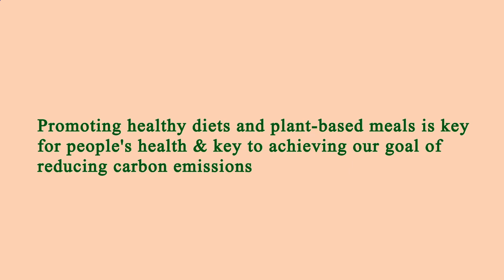Restaurant Area Near Me Los Angeles 90018 CA, Los Angeles County, California, United States